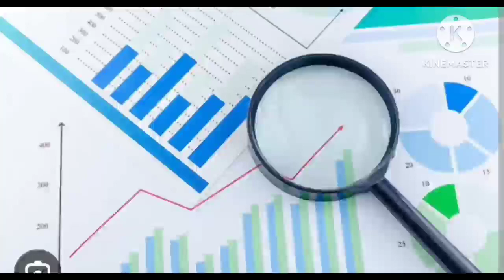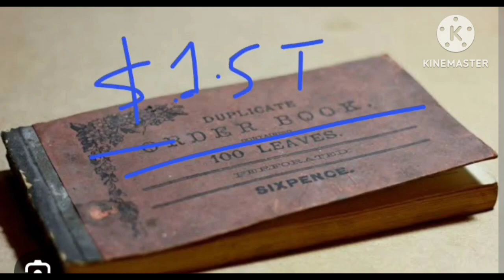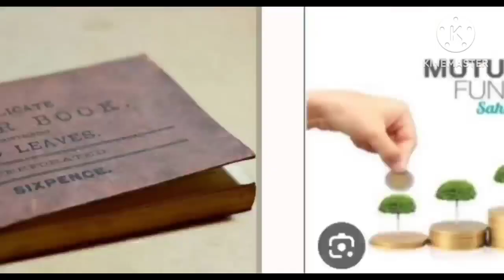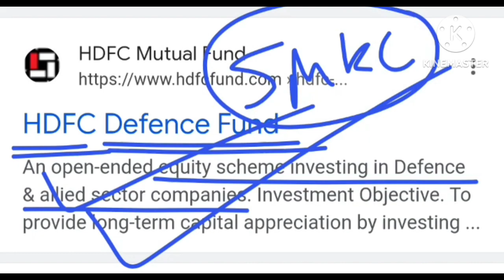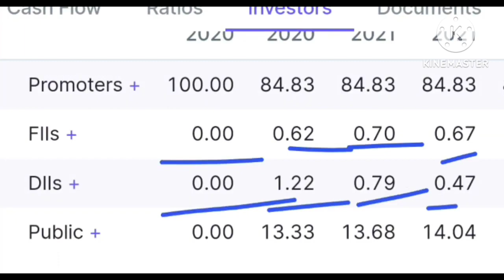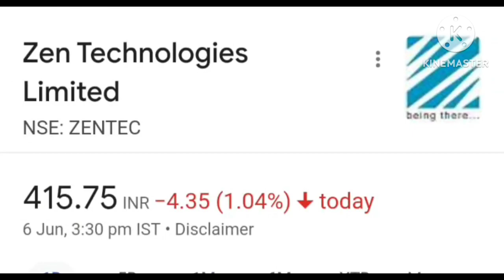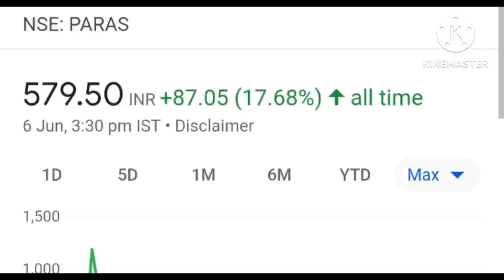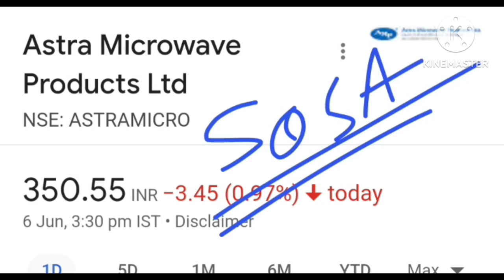Big new for All India defence stock HAL,BDl, Parash, zen TECH